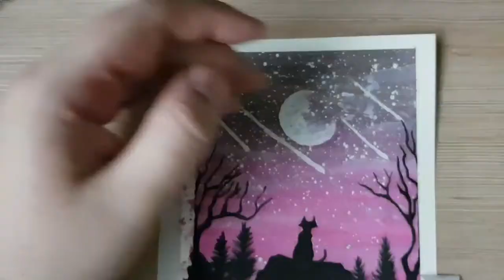Watercolor for the first time | Following a Kirsty Partridge tutorial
So i saw all those watercolor paintings recently and i really wanted to try them (after 10 years) so i searched for the best tutorials around and I found Kirsty Partridge.

I am proud of myself for my first watercolor painting in 10 years, although I realise a few mistakes that I will try to tackle in the future (if you enjoy this type of video). Love you

Songs:
YouTube Library - Baby Steps
Outro : Hollow knight OST - The White Lady